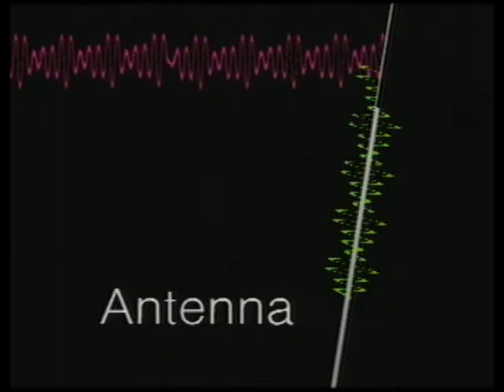Professor Potto's Videolabs (Radio)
In this 1993 episode of Professor Potto's Videolabs, Professor Potto and Doctor Zeno teach kids how radios work and travels back in time to meet Marconi. Professor Potto and Dr. Zeno show how to put together the crystal radio kit that accompanied the video.